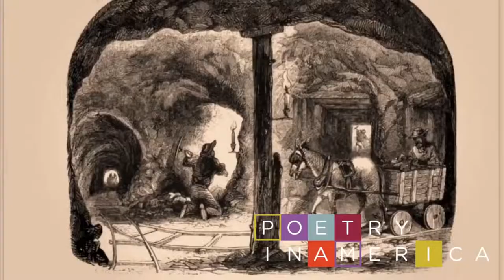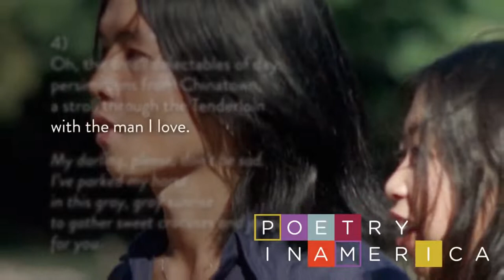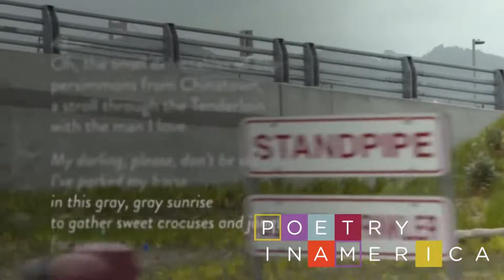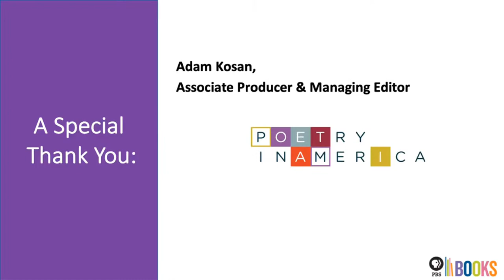Marilyn Chin | Trailblazing American Women Writers, PBS Books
PBS Books is continuing its Trailblazing American Women Writers Project Series with its second program highlighting incredible poet Marilyn Chin and Poetry In America’s Elisa New, on Tuesday, January 12 at 9pm ET | 6pm PT on Facebook Live.

Have an opportunity to hear from Executive Producer and Founder Elisa New and why she featured Marilyn Chin in a recent Poetry In America episode. Then, get insights from Marilyn Chin about her background, her process, and work.